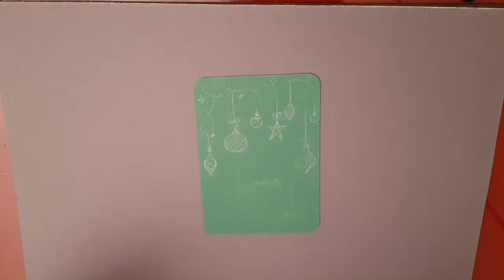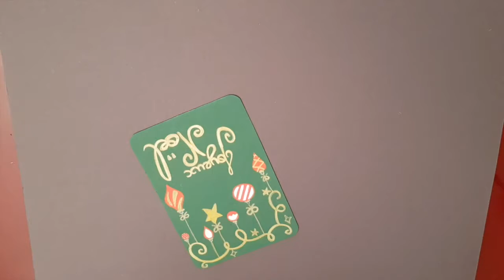DIY Carte de Noël avec des décorations de noël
Nous entamons une série de DIY de cartes de Noël pour accompagner des petits cadeaux fait main par exemple. C'est parti !

Matériels :
feutres Posca à pointe pinceau
feutres Tombow pinceaux
Crayon à papier et gomme
Papier cartonné de couleur
De quoi protéger votre table

Avant la video, j'ai découpé le papier cartonné au format carte qui me convient et j'ai arrondi les angles.
Il vous faudra donc aussi :
Perforatrice arrondisseur d'angle
Règle et ciseaux